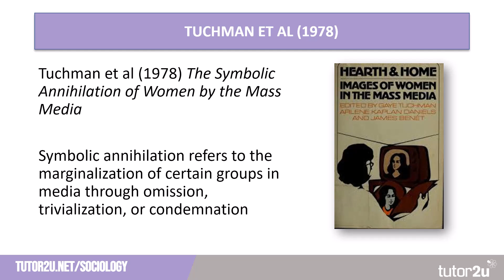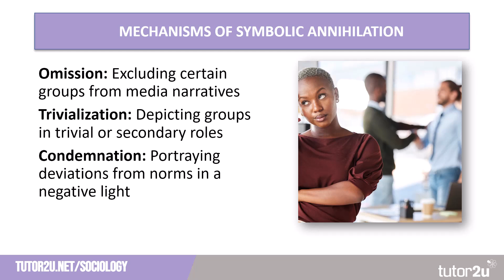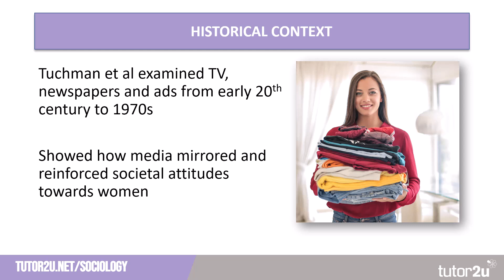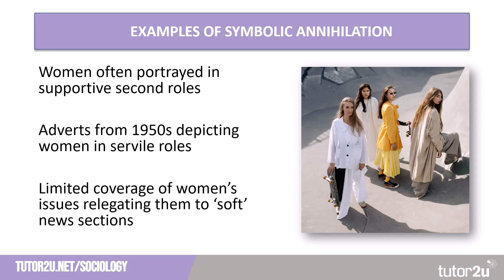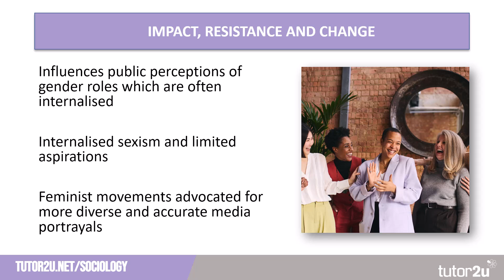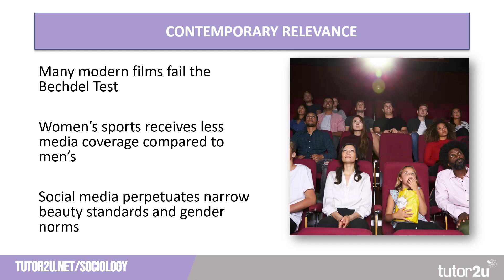TUCHMAN ET AL - SYMBOLIC ANNIHILATION | CULTURE & IDENTITY | AQA A-LEVEL SOCIOLOGY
This AQA A-Level Sociology topic video explores the concept of symbolic annihilation, as discussed by Tuchman et al, from the Culture & Identity optional topic, as assessed in Paper 2 (Topics in Sociology).